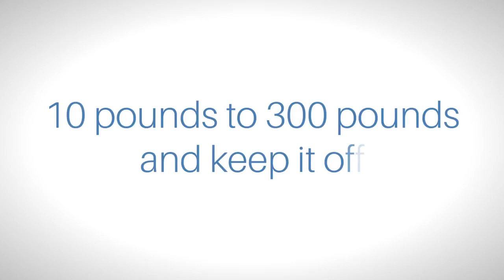How to Totally Transform Your Body without Dieting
Join this FREE Online Training Where You’ll discover:
* Why diets don’t work and can actually make you fatter

* The exact process I used to lose over 220 lbs. and keep it off for the last 14 years – without dieting and…

* How I’ve used this same process to help thousands of people around the world to lose 10 to 300+ pounds and keep it off for good.

* How to eliminate junk food cravings instantly

* How to regain the ability to burn fat efficiently

Remember, its absolutely FREE to join me (and you can access this training from anywhere in the world with your computer or mobile device)